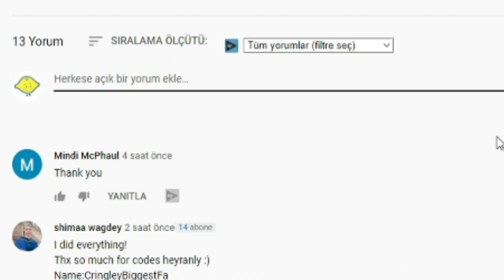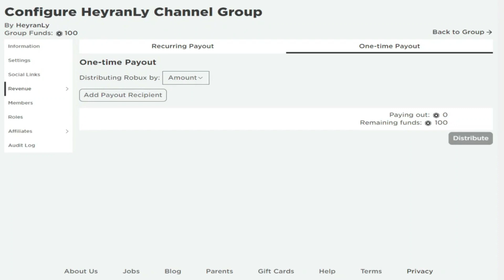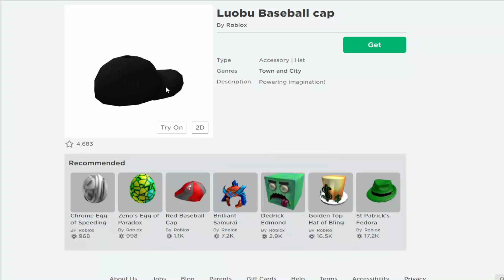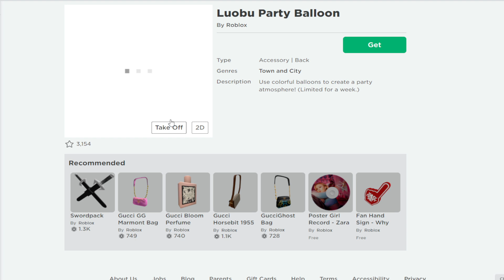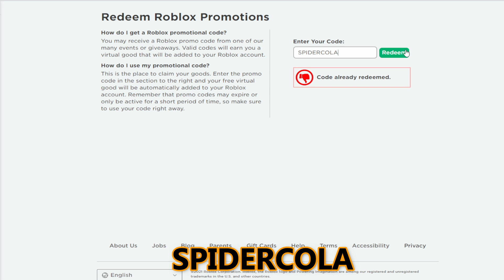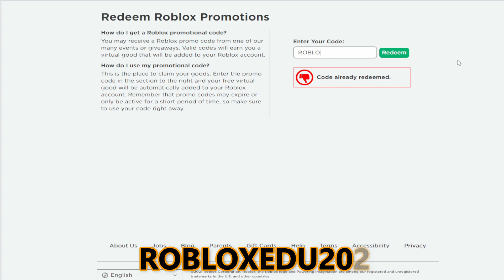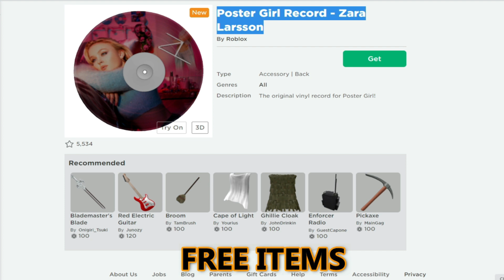Roblox Promo Codes 2021 August | ALL *13 NEW* ROBLOX PROMO CODES!?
I brought together the active Roblox Promo codes 2021 August . My goal is to make people instantly aware of the latest Promo codes and free items on Roblox. I also share the codes of roblox games. I give 100 robux gifts per day by making 1 giveaway every day. You can have more than 10 roblox items by watching this video. Have a good time.